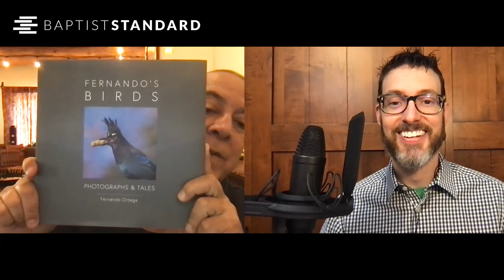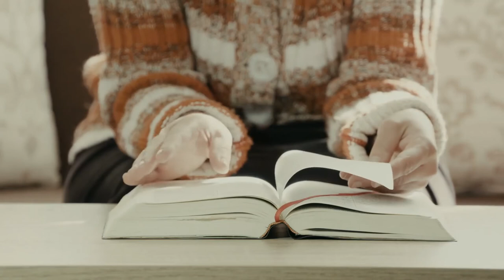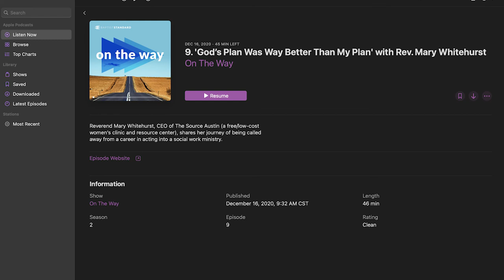S4 E10: 'Family, faith and song' with Fernando Ortega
Fernando Ortega descended from eight generations of Mexican weavers. This son of the Rio Grande entwines thoughtful melodies with Celtic, bluegrass, classical and Latin American influences to create something unique and rare.

He is one of Christian music’s most respected artists, his works encompassing modern hymns, liturgical songs, inspirational, and praise and worship favorites. He has three Gospel Music Association Dove Awards and a Billboard Latin Music Award to his credit, and a solo discography of 18 projects in a career spanning more than 25 years.

“Every aspect of our lives should be measured out by the narrative of Christ’s life,” Fernando says. “Year after year, through the journey of this Holy season, “Christ’s ministry starts again and again.”

To learn more about Fernando Ortega, his music and even his first book—a collection of bird photography and stories—visit fernandoortega.com.